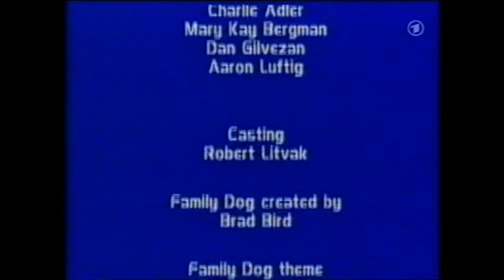Hund mit Familie - 02. Heldentaten im Zoo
Anlässlich ihres Hochzeitstags wollen Skip und Bev mit ihren Kindern in den Zoo fahren - allerdings ohne den Familienhund. Um den anhänglichen Kerl zu überlisten, setzen sie ihn vor den Fernseher, wo gerade seine Lieblingsserie läuft, 'Superhund Sampson', und schleichen sich aus dem Haus. Aber kaum hört er das Motorengeräusch des Wagens, saust er seinem Herrchen hinterher und springt, dem Vorbild 'Sampson' folgend, auf das Dach des Wagens. Im Zoo angekommen sieht der Hund ein weinendes kleines Mädchen. In 'Superhund'-Manier versucht er, dem Kind zu helfen - und zieht sich prompt den Zorn des ängstlichen Vaters zu, der Skip ein blaues Auge verpasst. Die nächste Heldentat, der Versuch, einen kleinen Jungen gegen einen vermeintlich gefährlichen Bären zu verteidigen, ruft den wütenden Zoowärter auf den Plan. In dem Tumult gelingt es einem Panther, aus seinem Käfig zu entkommen. Unter den Zoobesuchern bricht Panik aus. Zwar gelingt es dem Wärter, die Raubkatze wieder einzusperren, doch niemand realisiert, dass die kleine Buffy sich in dem Käfig aufhält - niemand außer dem 'Super-Familienhund' ...